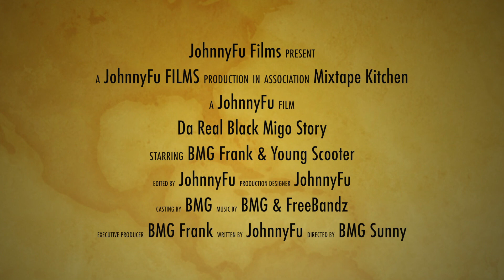Da Real Black Migo Story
BMG Sunny AKA Sunny2Cups FBG Casnio AKA Ex-DrugDealer And Mexcio Rann AKA Lil Mexcio Boss And last but not lease The founder on the Black Migo Gang BMG Frank AKA Black Migo Ty